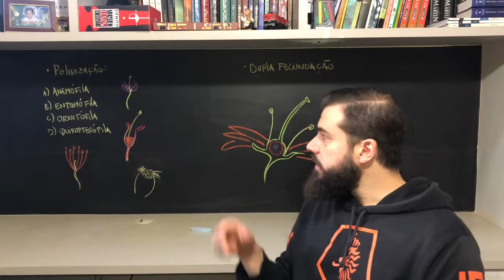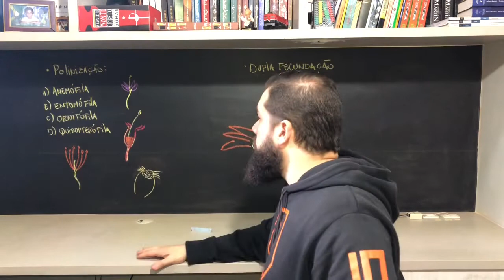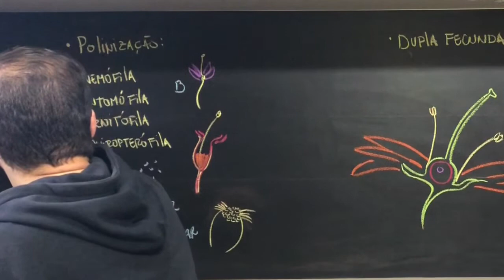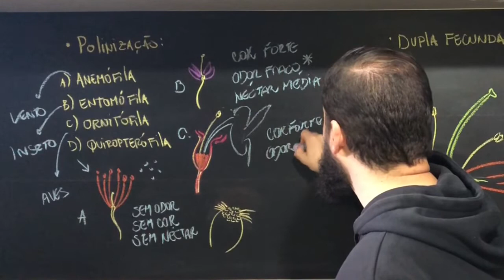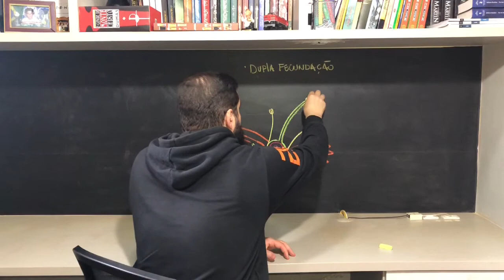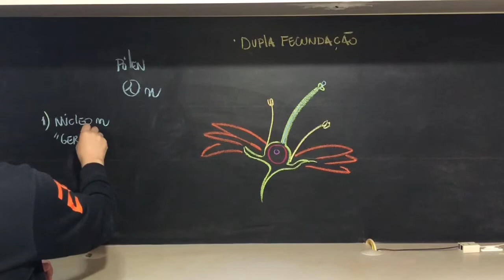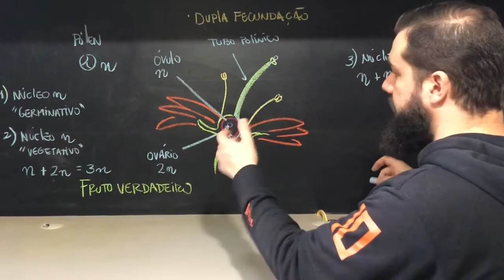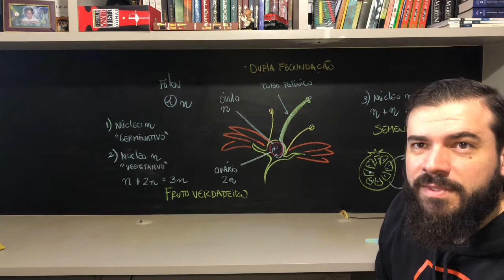Polinização e Dupla Fecundação das Angiospermas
Fala meus queridos! professor Felipe aqui...
Chegamos nelas as ANGIOSPERMAS... 85% das plantas do planeta!
Elas apresentam características marcantes, como flor e fruto, mas para que ocorra esse fruto, tem que haver a dupla fecundação. Veja só no vídeo de hoje!

Bons estudos!